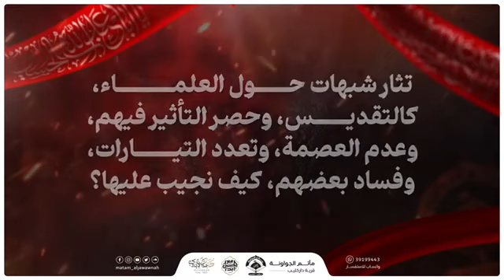الليلة الثالثة من شهر محرم الحرام ١٤٤٦هـ الشيخ علي الجفيري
عنوان المحاضرة : مرجعية العلماء على ضوء خطاب سيد الشهداء ( ع ) -- مأتم الجواونة بمملكة البحرين
ليلة الثالث من شهر محرم الحرام ١٤٤٦هـ الشيخ علي الجفيري
الليلة ٣ من شهر محرم الحرام ١٤٤٦هـ الشيخ علي الجفيري
ليلة ٣ محرم الحرام ١٤٤٦هـ الشيخ علي الجفيري
واقعة الطف
واقعة كربلاء